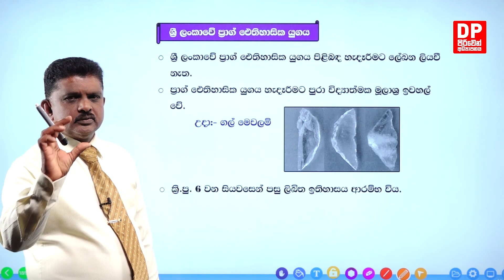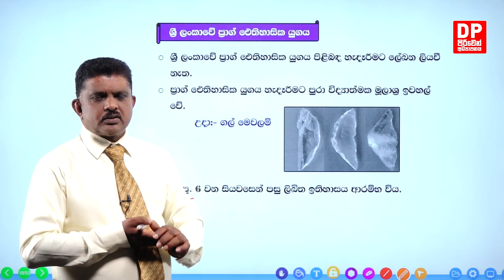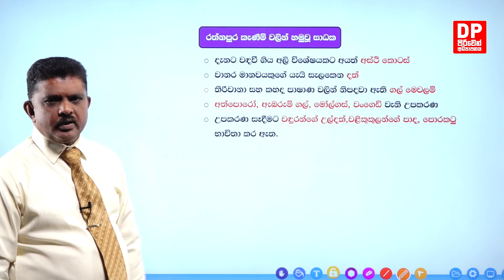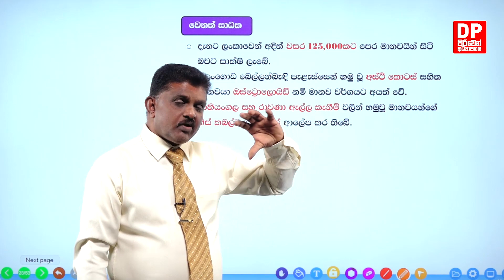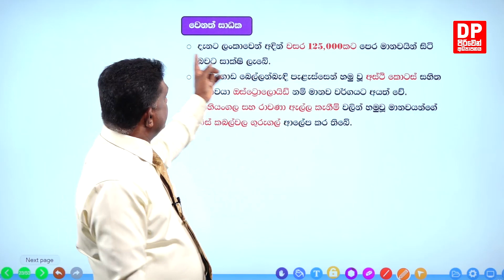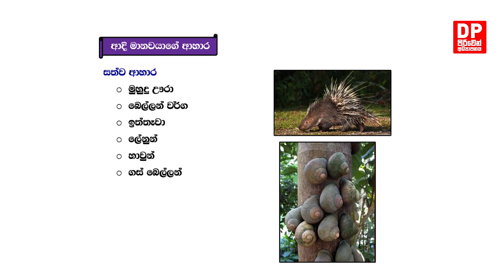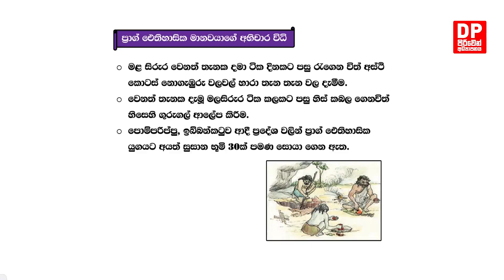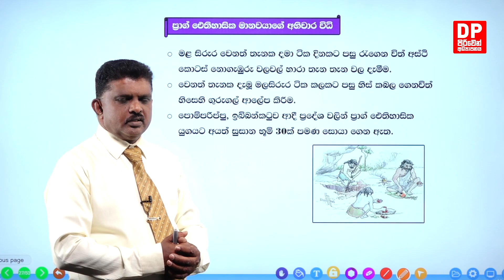01 වන පාඩම | ශ්‍රී ලංකාවේ ඉතිහාසය - 02 කොටස | 03 වන ශ්‍රේණිය ඉතිහාසය | පිරිවෙන් අධ්‍යාපනය